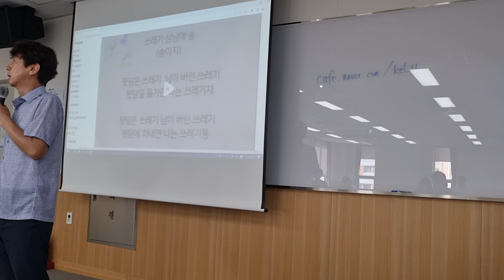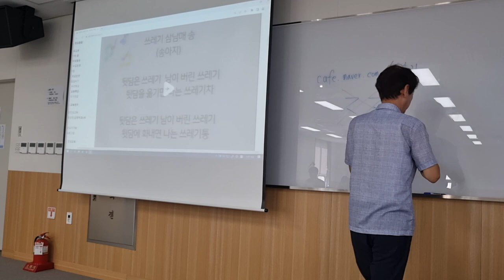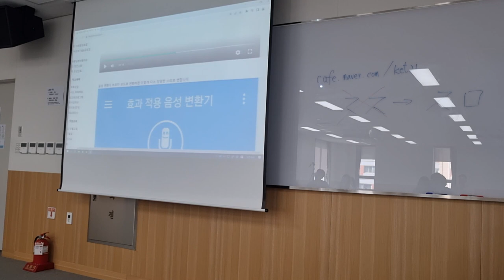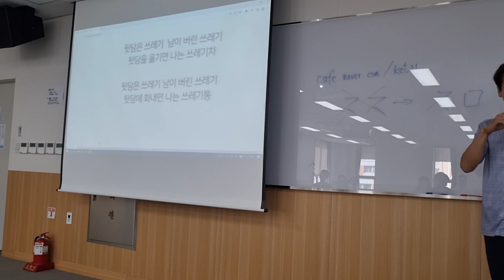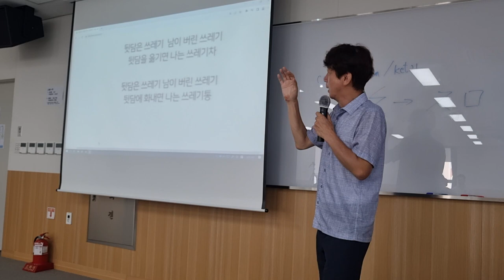음성변조로 재미있는 수업 만들기